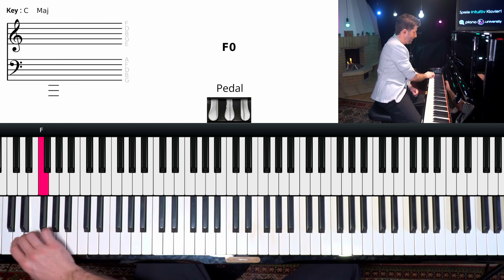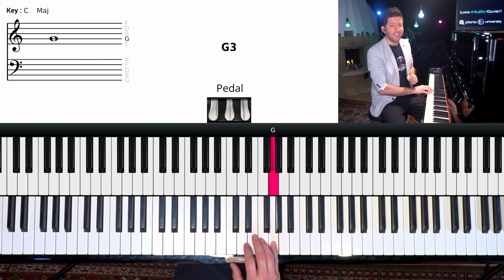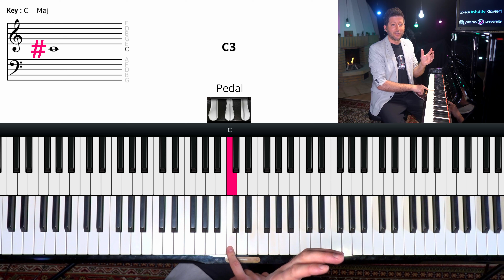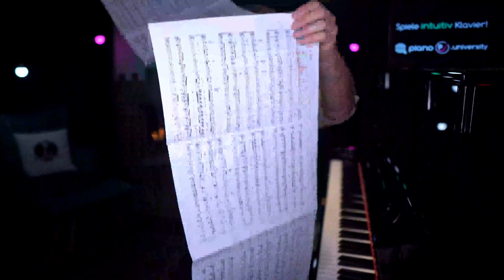In 4 Minuten bist Du NOTEN-PROFI (Anfänger)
Du willst schnell Noten lernen?  Nach diesem Video wirst Du Noten beherrschen und wissen, wie Du effizient mit ihnen umgehst.